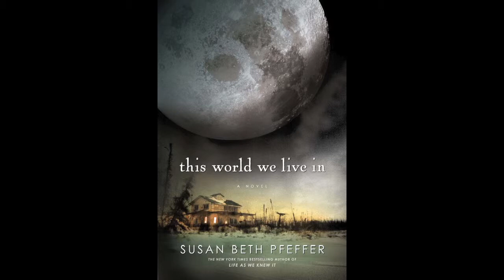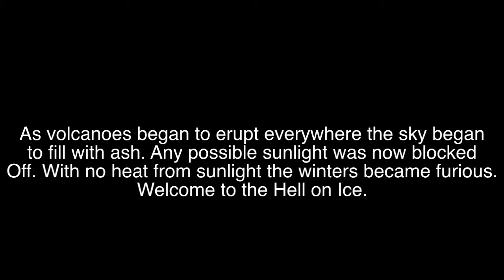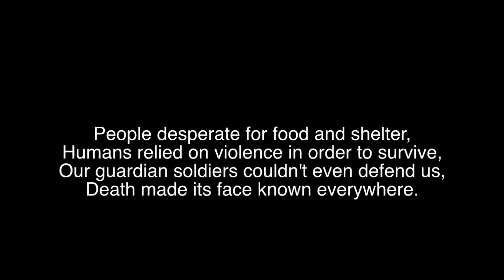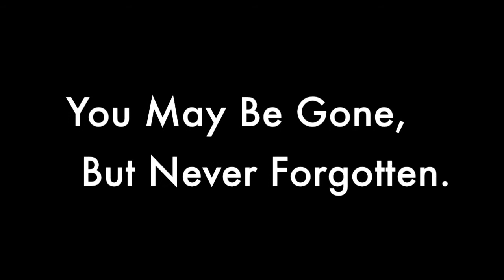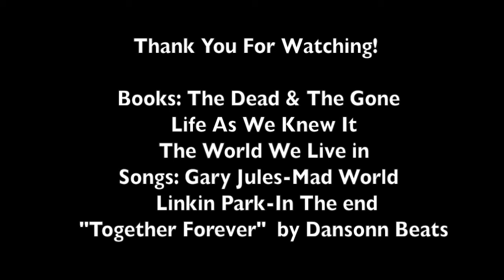The World We Live In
A dedication to Susan Beth Pfeffer's triliogy book series.